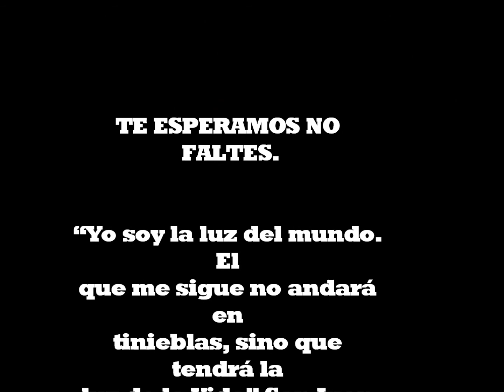Noche Blanca 2017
Zona Pastoral Machala Libre. SMMS